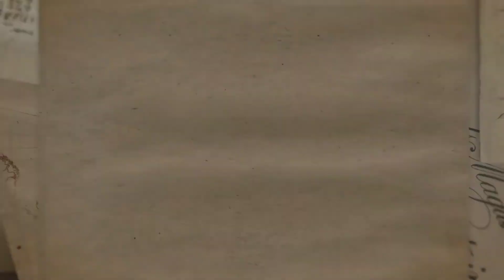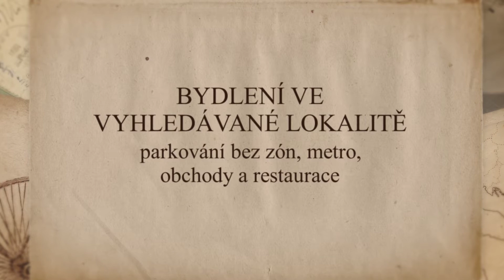Pronájem zrekonstruovaného bytu 2+kk, Praha 4 - Krč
pronájem bytu Krč, pronájem zrekonstruovaného bytu, Praha 4, byt v Krči, krásný byt 2+kk, Praha 5, pronájem bytu 2+kk Praha
Nabízíme k pronájmu zrekonstruovaný byt 2+kk o výměře 43m2, který se nachází ve 3. podlaží cihlového domu ve vyhledávané lokalitě nedaleko metra Budějovická, Praha 4 - Krč. V bytě se nachází obývací pokoj s kuchyňskou linkou, novým sporákem (sklokeramická varná deska a elektrická trouba), digestoří a chladničkou. Dále je zde ložnice (přístupná z obývacího pokoje), koupelna se sprchovým koutem a oddělená toaleta. Pokoje jsou čerstvě vymalované a jsou položené nové plovoucí podlahy a dlažba. Okna jsou v plastu a jsou orientována na jihovýchod. K bytu je možné po dohodě využít společný sklep. Bytový dům je též po rekonstrukci - je zateplen, má novou střechu a stoupačky. Parkovat lze před domem, nebo v okolních ulicích - výhodou je, že zde nejsou parkovací zóny. V těsné blízkosti domu se nachází autobusová zastávka, na metro Budějovická pouze 3 minuty jízdy nebo 10 minut pěšky. Nákupy rychle vyřešíte v supermarketu Albert hned za rohem, v okolí domu je veškerá občanská vybavenost: škola, školka, restaurace. Přímo u metra Budějovická je pak nákupní centrum, poliklinika i Úřad MČ Praha 4. Doporučuji prohlídku s makléřkou.